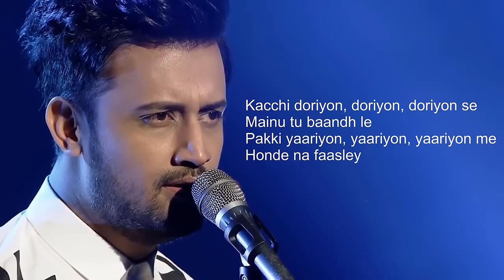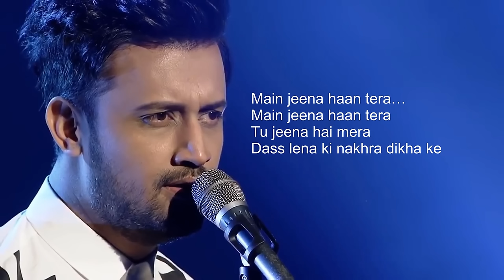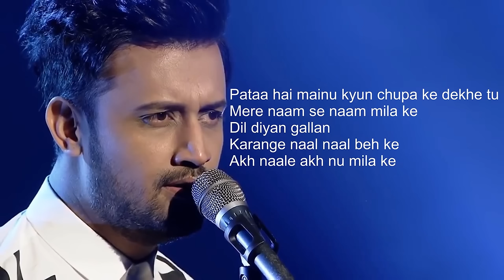Dil diya gallan with lyrics | Dil diya gallan full song|Atif aslam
COPYRIGHT/ LICENSING

IMPORTANT: If you own this song and want to removed it from my channel, please contact me,If any artist or label has copyright issues with my lyrics video, please send an e-mail and I will remove it immediately!